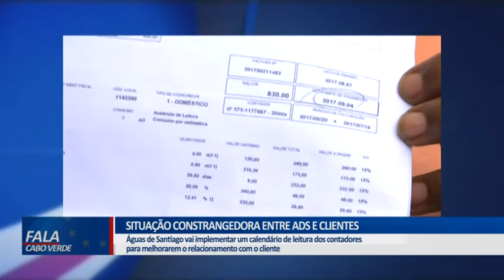SITUAÇÃO CONSTRANGEDORA ENTRE ADS E CLIENTES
Águas de Santiago - ADS vai implementar um calendário de leitura dos contadores para melhorarem o relacionamento com o cliente.